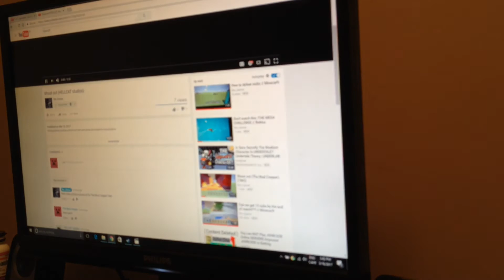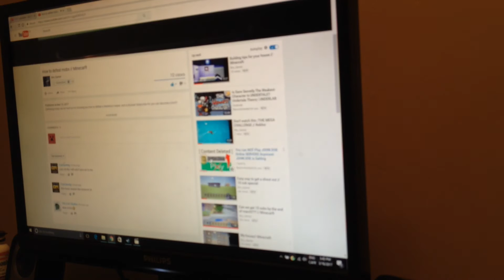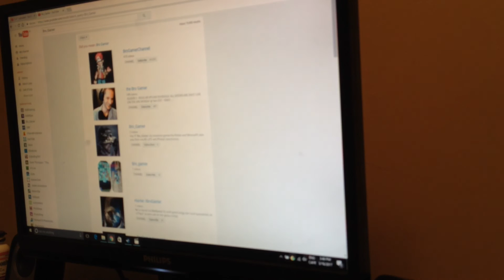Shout out Thursday// Bro_Gamer